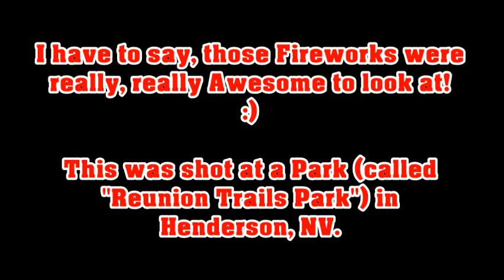The 2018 "New Year's Eve" Fireworks (at the Las Vegas Strip) - 1/1/2018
Hey, Everyone!  :)
Here's a video of a look at the "New Year's Eve" Fireworks (on the Las Vegas Strip in Las Vegas, NV)!  My Mom and I saw those Fireworks (from a distance) at a Park called "Reunion Trails Park" in Henderson, NV.
I have to say, those Fireworks were really, really Awesome to look at!!
:D

Anyway, I hope you guys enjoyed this video!